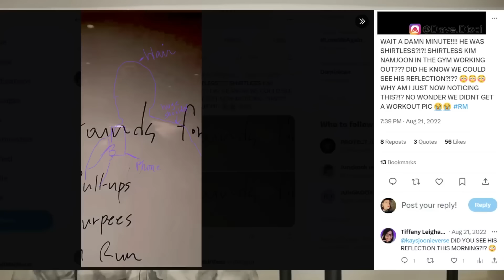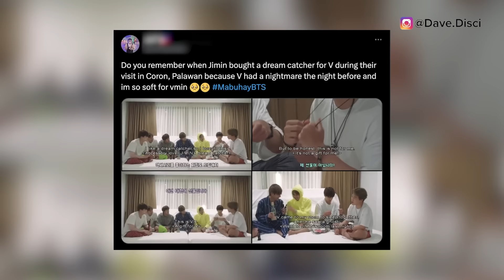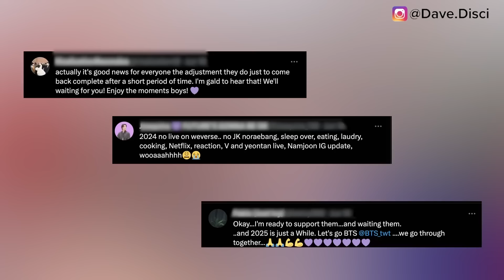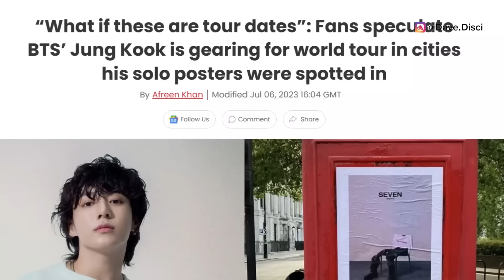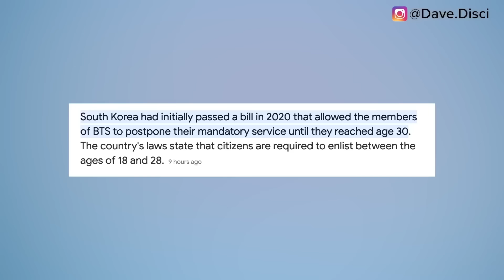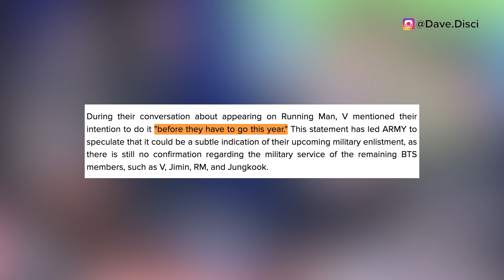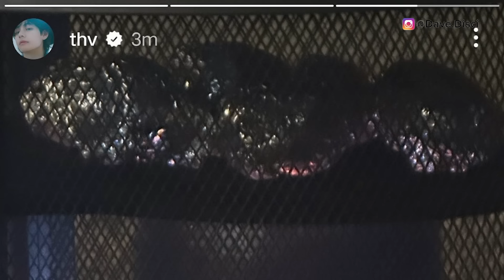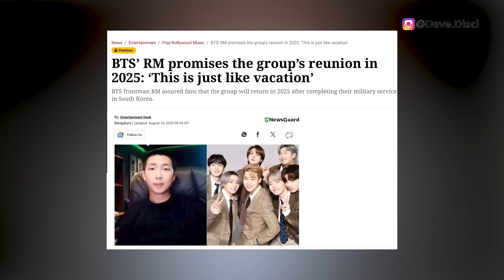The Real Truth On BTS Scary Enlistment (Documentary)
Hey Dumplings, today we have all the enlistment videos put together so you can watch it all at once and together. Hope you enjoy this.

0:00 Table of Contents
31:02 What You Can Do To Support

Learn Korean!